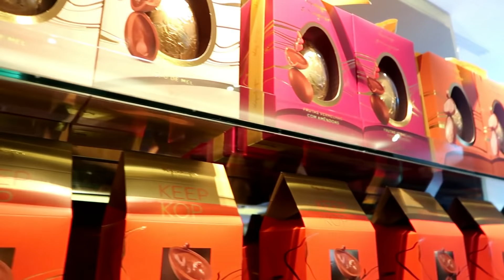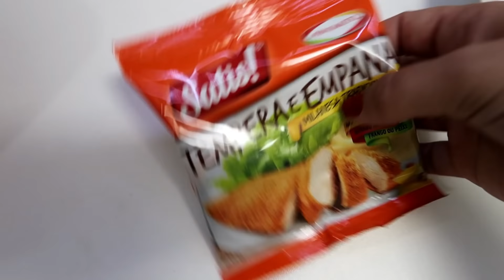Vlog: Rotina da Manhã| Dia de Evento| Miojo Cremoso| Wrap de Frango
Um dia corrido e beeeem gostoso.